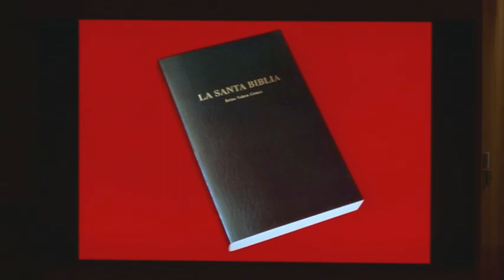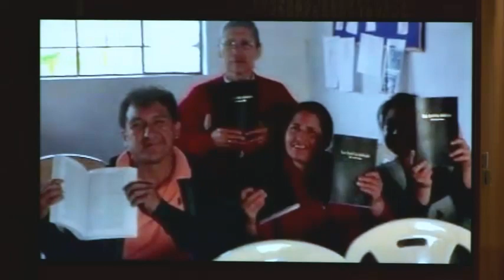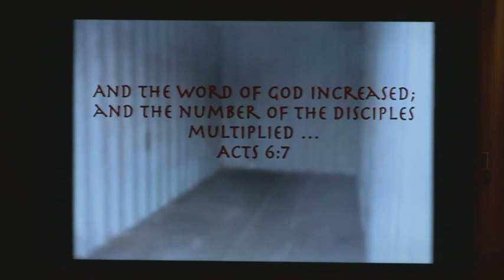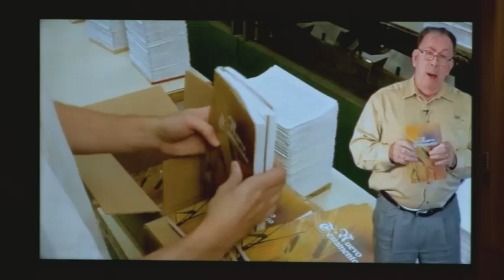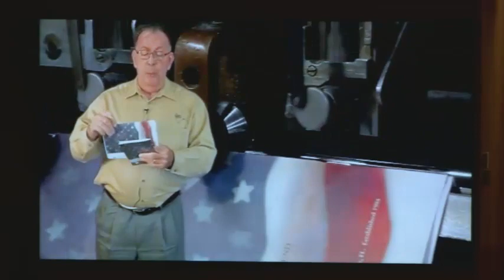Gethsemane Baptist Temple Pastor Sam Duncan 3-15-2020